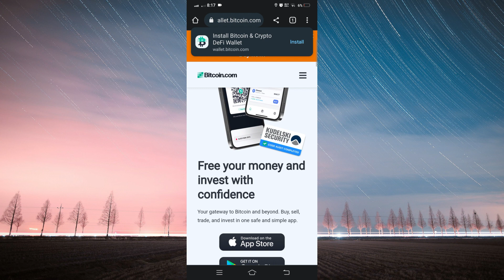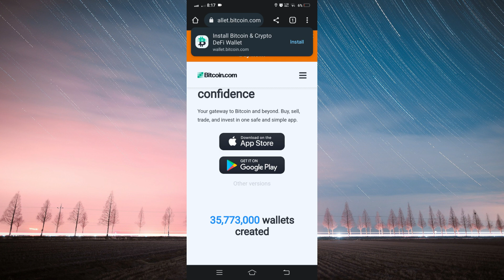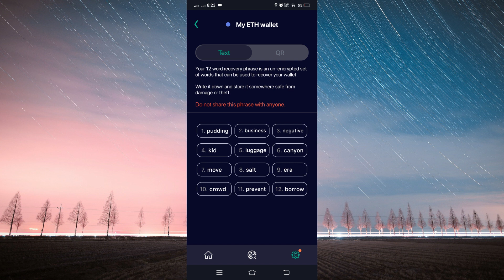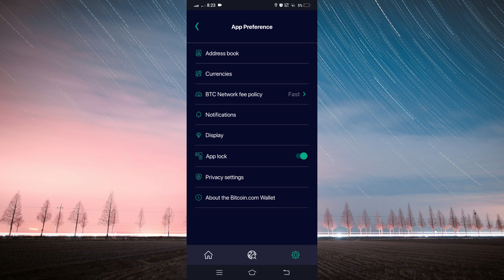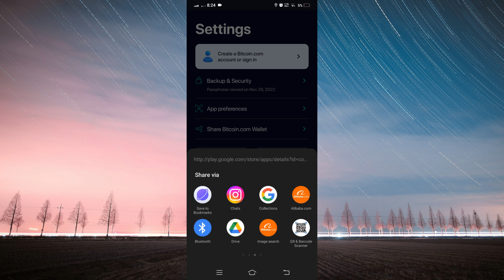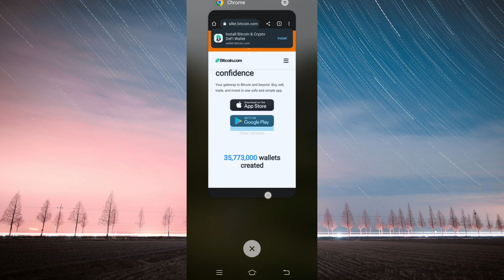Bitcoin.com Wallet How to Set Up Bitcoin Wallet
About This Video:
Today we have learned how we can create a Bitcoin wallet and how to use it.

Cover Topic:
how to set up bitcoin wallet
how to set up bitcoin.com wallet
how to install bitcoin wallet on android

Timestamps:
0:00 Intro
0:27 install bitcoin wallet app
1:16 Open Wallet
1:30 Setup Wallet
3:03 Wallet Review